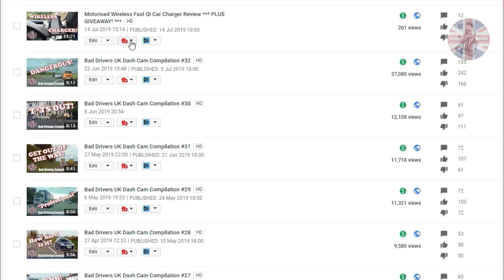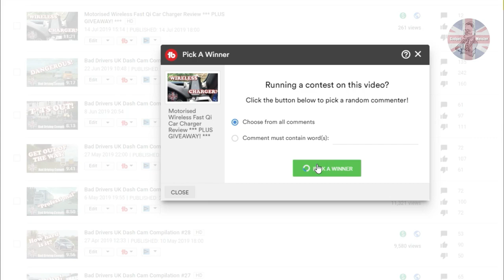UK Dash Cam Compilation #35 - Bad Drivers & Observations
UK Dash Cam Compilation #35 - Bad Drivers & Observations, showing bad habits, poor driving standards, car spots and general observations.

*** WIRELESS CHARGER COMPETITION WINNER ANNOUNCED ***

I don't claim to be a perfect driver, far from it! I make mistakes too so you'll see those in my compilations as well.

Why not join the gods of generosity for early access, video credits, shout-out’s and more?

All videos sent in for inclusion in the compilation have been done so by the rights holder and used with their full consent and knowledge. Every clip sent in has been credited to them on their video. If you have a clip of your own you'd like to send in for inclusion feel free to send it over! I will always credit your name on your clip unless you request to remain anonymous.